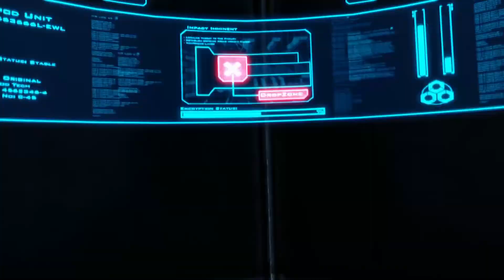Sanctum 2 - Episode 1 - Le Violator !!!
Hey salut tous le monde et bienvenu pour cette nouvelle série en multi sur le jeu Coop Sanctum 2. Ce jeu est un FPS/Stratégie qui mélange moment d'action et moment de défense.

Dans ce premier épisode, on découvre les bases du jeu mais aussi le fameux et unique Violator...